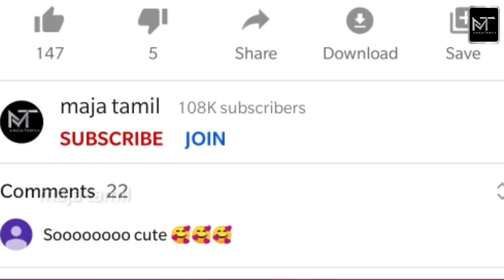சற்றுமுன் வந்த தகவல்! புது முல்லையாக தொடர இருக்கும் அறிவு | pandian stores | kaavya